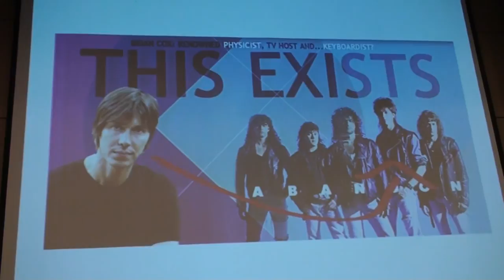In Conversation With Professor Brian Cox (excerpts)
Professor Brian Cox an English physicist, and Advanced Fellow of particle physics in the School of Physics and Astronomy at the University of Manchester, spent an hour with students and invited guests at ‪#‎ScienceCentreSG‬ talking about his new BBC Earth series ‪#‎ForcesOfNature‬.

Prof Cox was quite simply, in his element as he answered questions ranging from coping with the fear of our ever expanding universe to his current research work to explaining highlights from his new series ForcesOfNature on BBC Earth.